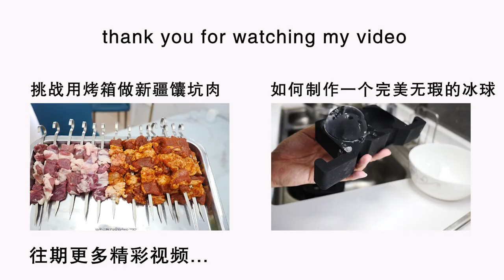难得休息一天 在家干干家务做做美食 大家的周末也是这样度过吗